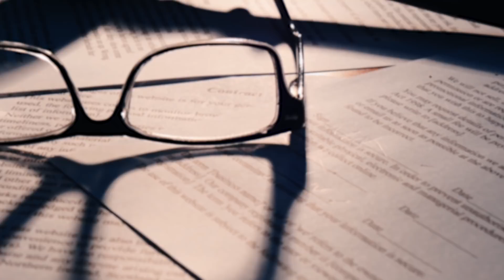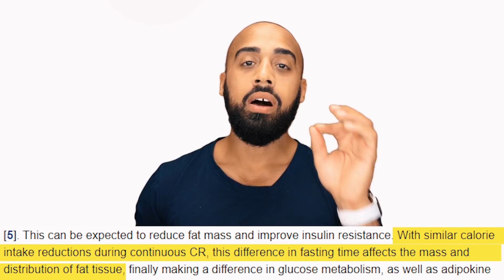MAJOR study shows why intermittent fasting may work faster!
In this video we look at a brand new meta analysis study that released this month which finally touches on Intermittent Fasting protocols that are actually fasting protocols not low calorie vs very low calorie. I breakdown the findings of the study and show why intermittent fasting may work faster.